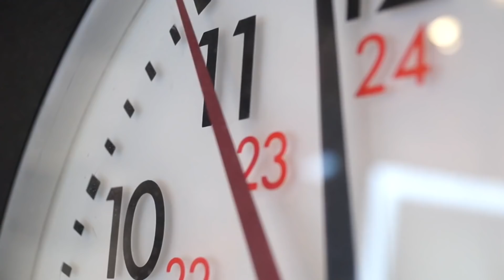ГРИБОК ОТСОХНЕТ С КОРНЕМ ЗА 7 ДНЕЙ! ДОМАШНЕЕ СРЕДСТВО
Грибок может возникнуть не только у грязнуль, но и у тех людей, кто ревностно соблюдает личную гигиену. В группе риска находятся те, кто посещает бассейн, сауну или спортзал. Даже на общественном пляже споры грибка могут находиться в песке несколько месяцев. Как же избавиться быстро в домашних условиях от грибка?